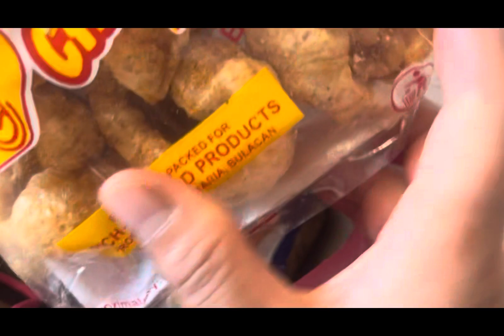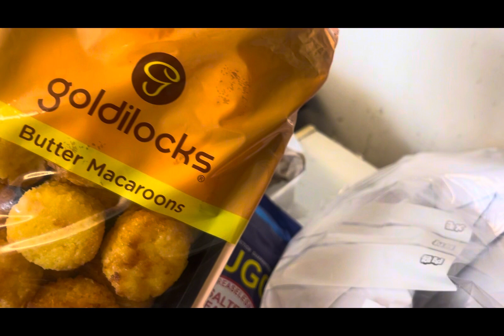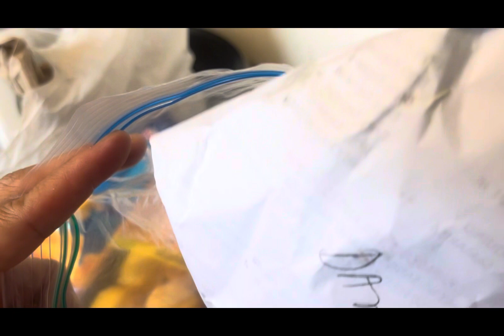My Pasalubong from Philippines